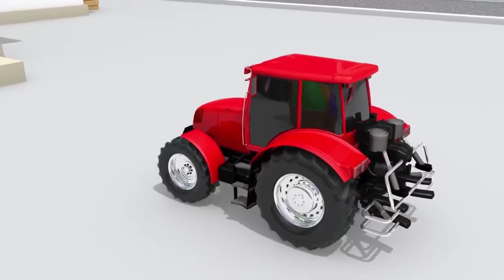shapes and colors